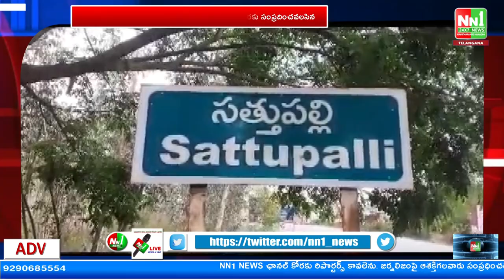ఖమ్మం జిల్లా: చత్తీస్గడ్ కుంట నుండి విజయవాడ వెళ్లే బస్ లో10 కిలోల 800 గ్రాముల గంజాయి.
"nn1news live"
"nn1news luve"
"nn1news"
"nn1news live"

NN1 NEWS#
NN1 News#
nn1news live#
nn1news breaking news today#
nn1news Breaking#
nn1news Youtube on live#
nn1news Sucribe#